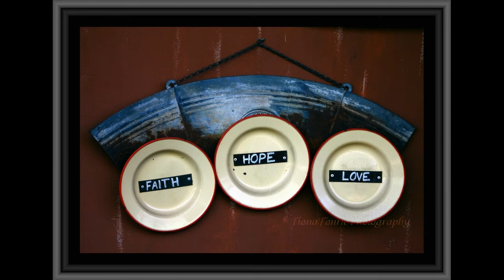Fiona's Photo World 1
This is my first video of my photos!  I am an amateur photographer and just love photography.  Enjoy!

You can Google me @ FionaPhotoWorld